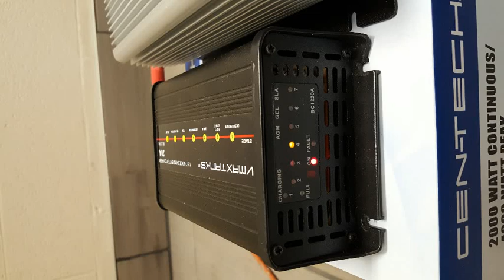DIY Battery Powered Backup Electric Generator Stationary or Portable SEE DESCRIPTION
Be prepared for power outages with a standby battery powered generator. Build your own battery backup system for your home or business. A battery backup system allows you to power your essentials when the grid is down. Using sealed AGM deep cycle batteries, this system is safe for indoor use; you can install this system in your closet, in the corner of your office, or make it portable by using a cart.

By building your own battery backup system, you can size it to your desired needs. We will go over how to choose the right size battery and inverter, and how to put the system together.

You will need:

-1 or more sealed deep cycle batteries

-1 DC to AC power inverter

-1 Smart Charger/Maintainer

-Inverter cables and battery link cables (if using more then one battery)

For this system I used the following:
-2 VMAX SLR155 12-Volt 155Ah AGM batteries connected in parallel (vmaxtanks.com)

-1 12V DC to AC 2000 Watt Inverter

-1 Vmaxtanks BC1220a 12V 20A 7-Stage smart charger

-1 Set of 2 gauge 6' 100% copper inverter cables (4Ga would have also worked, be sure to check the ratings of the inverter cables you buy)

-1 Pair of 4 Gauge 12" 100% copper link cables

***NOTE: Be careful when working with batteries and electricity. Do not short batteries. Use insulated tools. Follow all safety rules when working with electricity.***